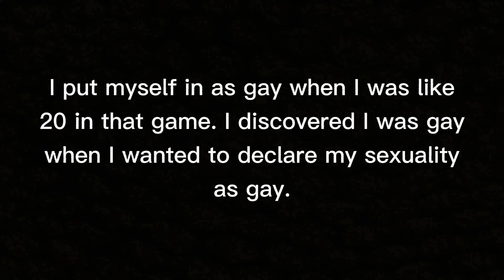Wtf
So this has nothing to do with my Zodiacs, I'm just really fucking confused.